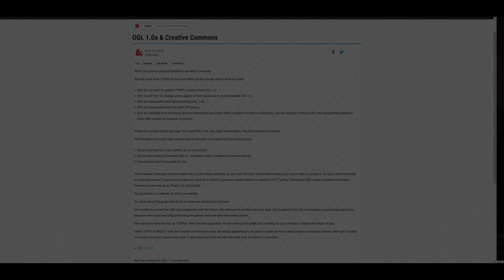Vlog: Getting Up To Date On the OGL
Things changed alot since I put my editorial on why the OGL matters - just two days after that video went live in fact. It's time to go over what had changed, and what my thoughts on the changes are.